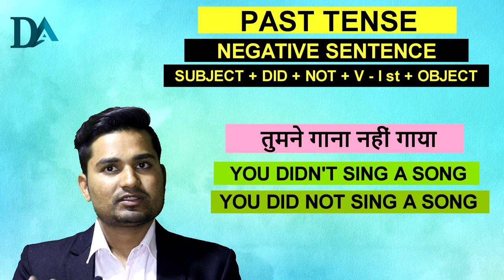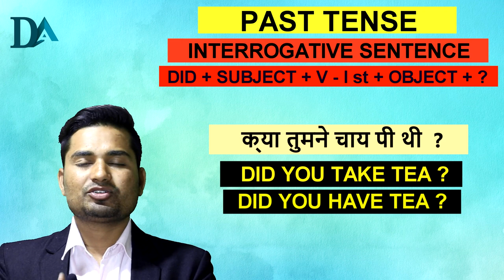CLASS -9 || ENGLISH SPOKEN COURSE || LEARN ENGLISH WITHIN 30 DAYS